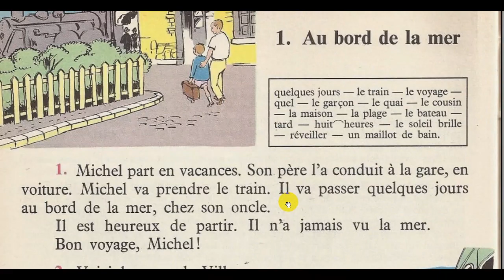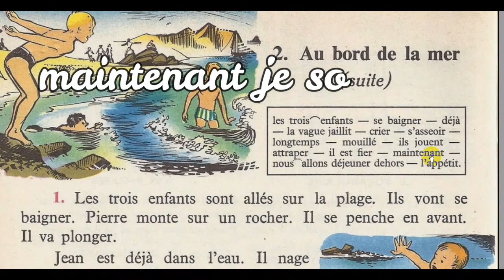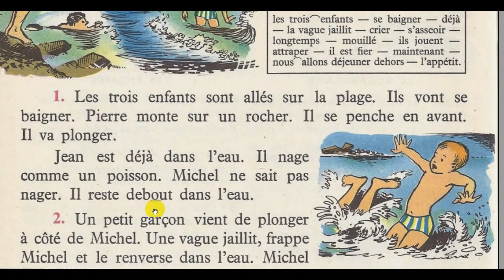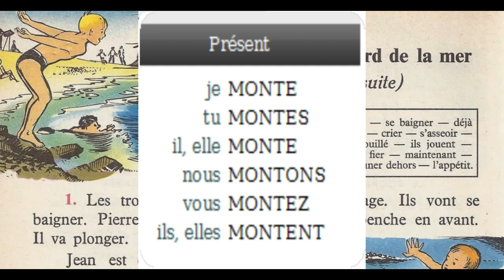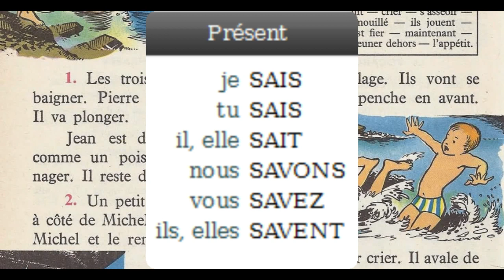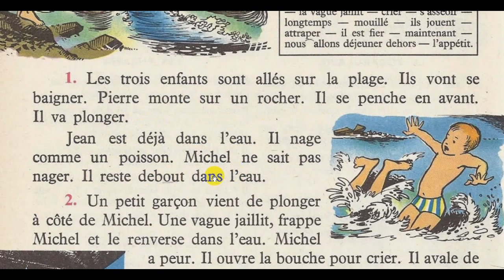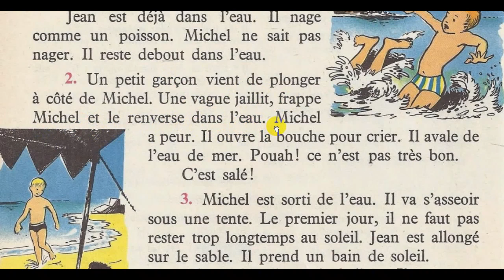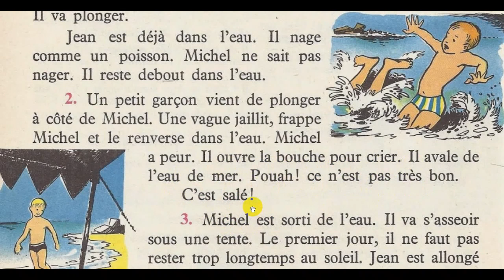Bien lire et comprendre (4ème E.P), Au bord de la mer (suite) 1/3